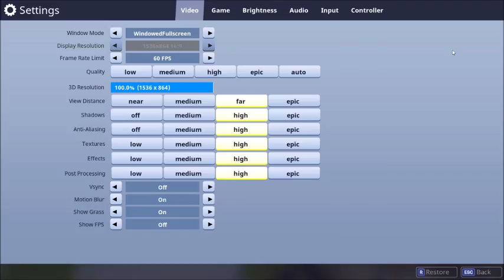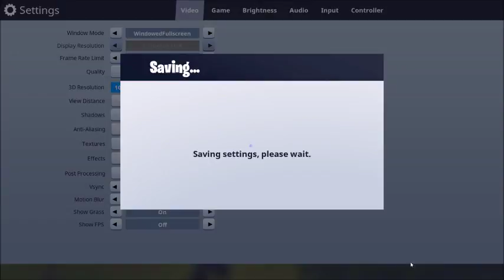fortnite ep 1: NOOB plays fortnite for the first time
this is my first time playing a battle royale game on pc so my game play will be bad but I will try to improve.